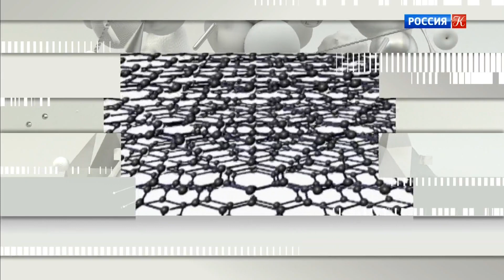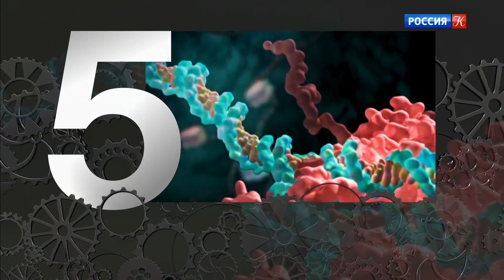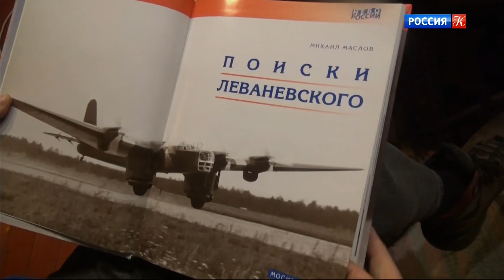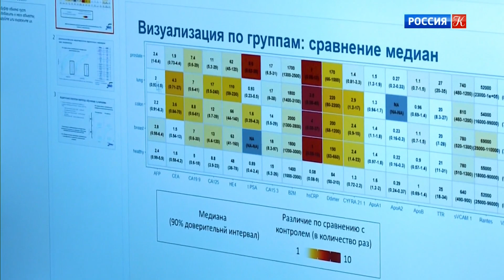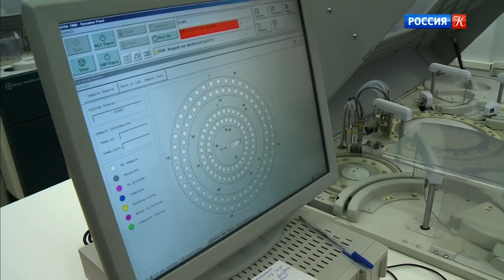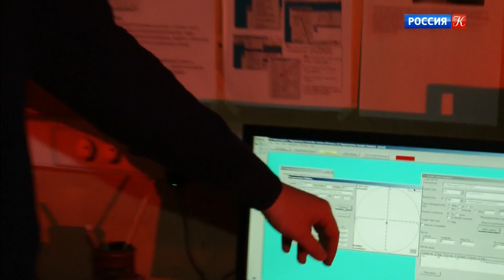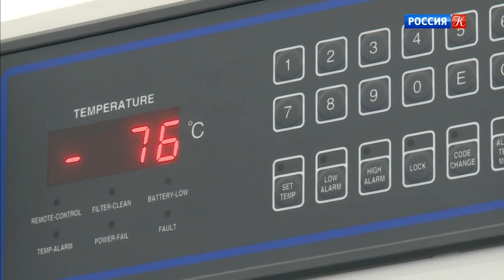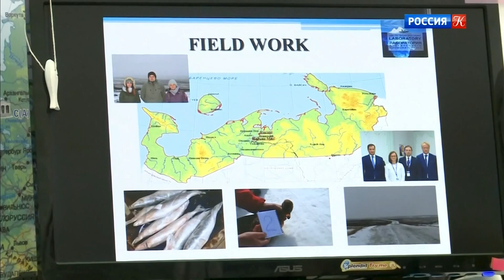Черные дыры. Белые пятна. Эфир 07.11.2020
В программе: новые параметры, искусственный интеллект и метод случайного леса: российские ученые добились невероятной точности в ранней диагностике онкологии; Что происходит с организмом, когда мы слушаем музыку? Интеллектуальная акустика – новое слово в науке. О последних исследованиях в области музыкальной психологии рассказывает доктор Мишель Филлипс и другие

Цикл познавательных программ, посвященный прошлому, настоящему и будущему науки, всему самому интересному и необычному в мире познания. Это альманах научных открытий и приключений.
Словосочетание "Черные дыры" появилось в фантастике, но вошло в обиход благодаря науке, которая подтвердила их существование. Черные дыры остаются таким же символом смелой научной гипотезы, как белые пятна – символом научной тайны.

Альманах "Черные дыры. Белые пятна" состоит из семи частей. Три связаны с сегодняшними событиями в науке и жизни. Две – исследуют истоки и опыт. И две устремлены в равной степени к прошлому и к будущему.

Передача "Черные дыры. Белые пятна" выдвигалась на соискание "ТЭФИ-2004" и "ТЭФИ-2006" в номинации "Программа о науке", в 2006 и 2007 вошла в число финалистов.

В 2007 году программа получила Гран-при IV Всероссийского телефестиваля научно-образовательных и просветительских программ "Разум. XXI век".

В 2012 года цикл сюжетов рубрики "Заметки с ледовых полей" телепрограммы "Черные дыры. Белые пятна" получил приз российского представительства "Гринпис" на II Международном фестивале неигрового кино "Арктика".

В 2017 году телевизионный альманах "Черные дыры, белые пятна" отметили Всероссийской премией "За верность науке" в номинации "Лучшая телевизионная программа о науке".